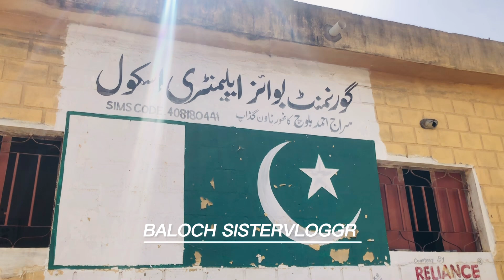HALEEM BHAI || SUBAH KE TIME SCHOOL MEIN || SAMOSE BECHTA HAI 😍😍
hello, here we are, As a entertainer we observed to entertain you people to different ways as we konw.
And we are living such beautiful and natural places in karachi where the citizen of karachi can't approach easily, so we decided to show you with out vlogs. stay tune with us.
Hopefully you guys appreciate us with your likes, comments and subscription